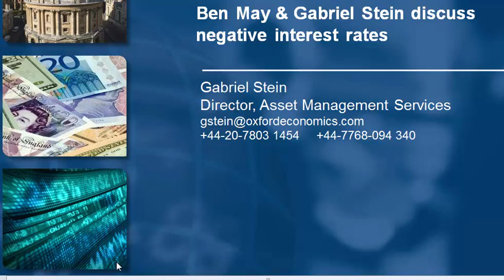Podcast interview Ben May and Gabriel Stein discuss negative interest rates